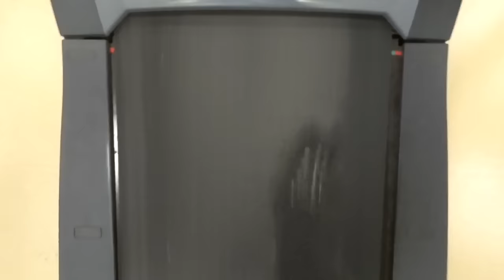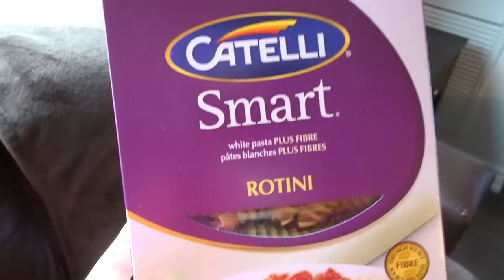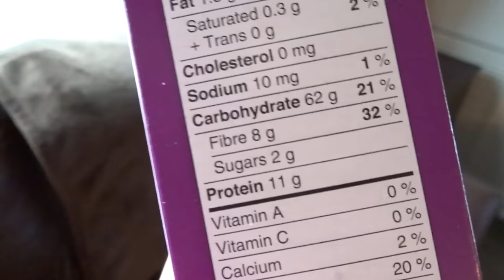PREGNANT on a Weight Loss Journey